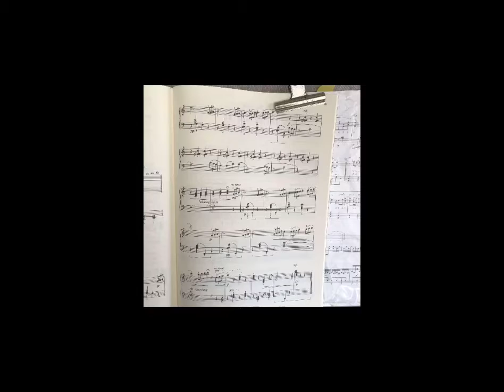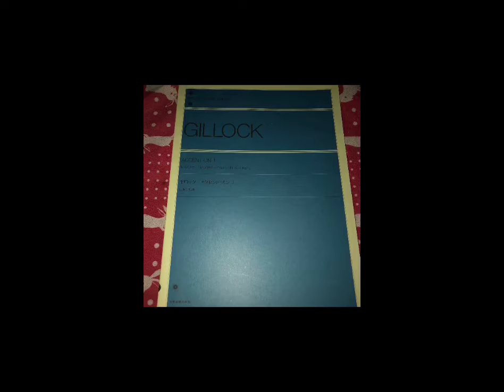マイムービー 333